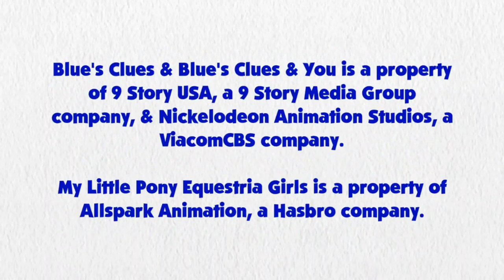Blue's Clues and Pinkie Pie: Skidoo Series Episode 46 - Felix's Neighborhood (5x09 Version)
Pinkie Pie and Blue are skidooing to Felix's Neighborhood from 5x09 I'm So Happy

Credit to Ben Casey, Noah Bisson, RoccoTheBlue'sClues&OtherShowsFanatic3000, Botchan-MLP, MarcoRulezzz, rupahrusyaidi and all the vector artists